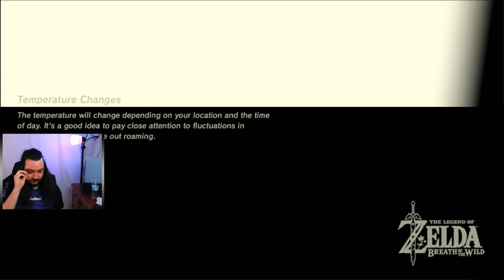Getting Beat So Much You Have To Leave Them Alone!!! Legend of Zelda Breath of The Wild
I really couldn't beat him.